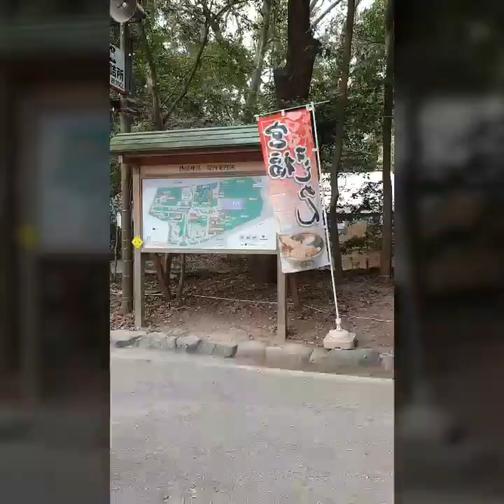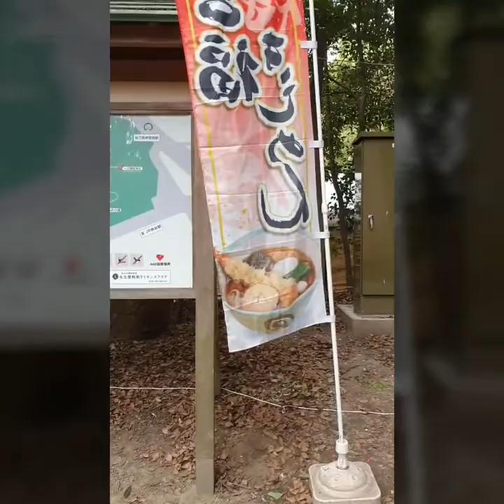Atsuta jingu, Nagoya.